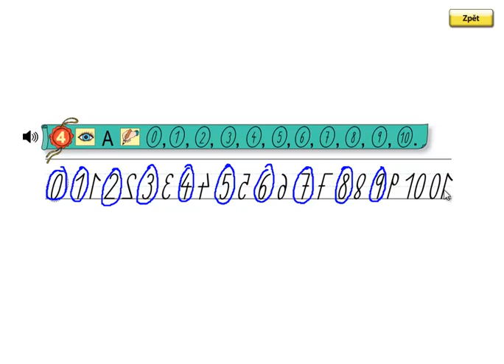Matýskova matematika 2.díl, strana 47, cvičení 4